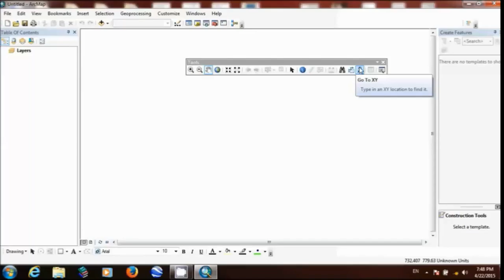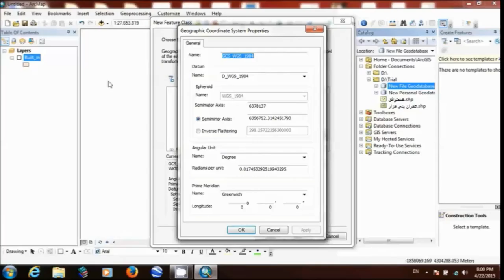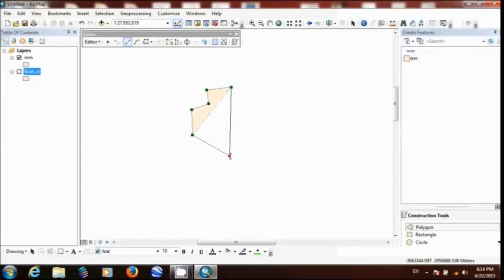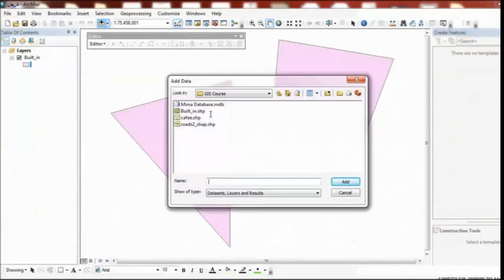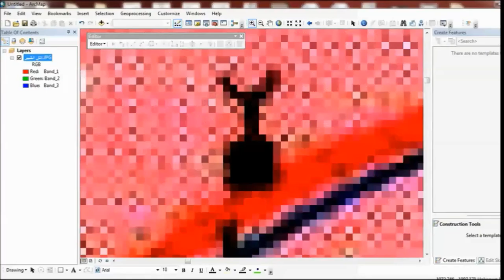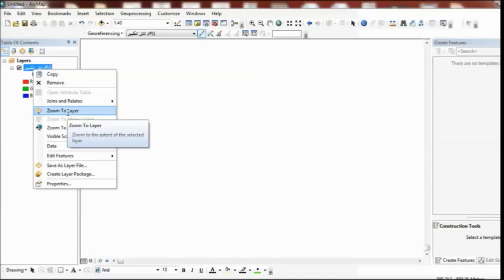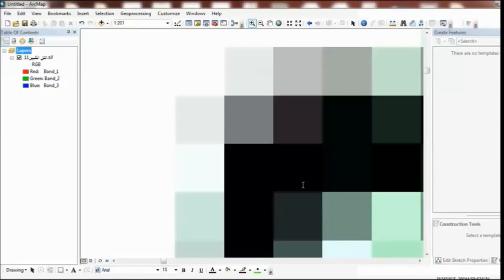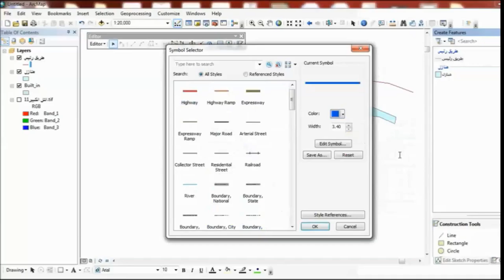Open Arcgis , Drawing and Editing, Georeferencing شرح برنامج الأرك والرسم والتحرير والإرجاع الجغرافي